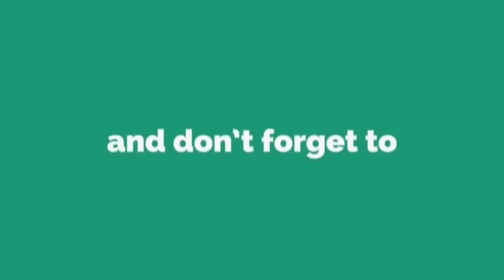Legend vs Xiaosa | CRL China | Nova Esport vs EDG.M